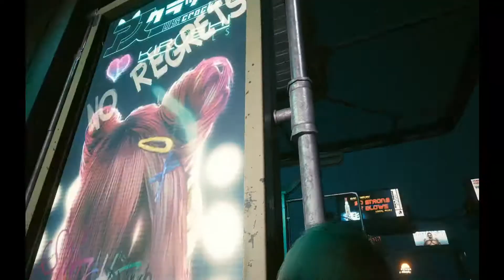Let's Play Cyberpunk 2077 (2020) Part 109 - Pisces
Originally uploaded on 12 Feb 2021.

V goes up another tall building.